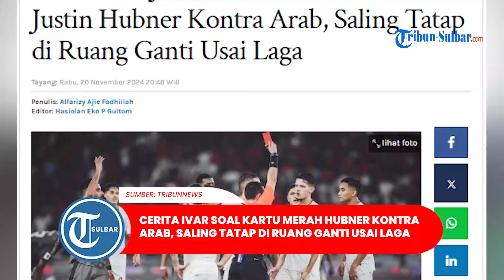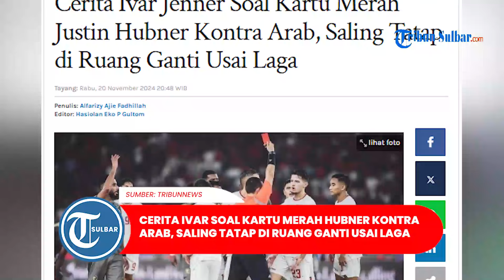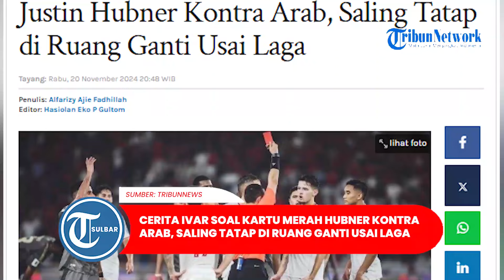Cerita Ivar Jenner Soal Kartu Merah Justin Hubner Kontra Arab, Saling Tatap di Ruang Ganti Usai Laga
TRIBUNNEWS.COM, JAKARTA - Ada cerita menarik dibalik kartu merah yang diterima Justin Hubner di laga Timnas Indonesia kontra Arab Saudi, Selasa (19/11/2024) malam WIB.

Dalam laga keenam putaran ketiga kualifikasi Piala Dunia 2026 Zona Asia itu, Justin terkena hukuman kartu merah, setelah mendapatkan kartu kuning kedua di menit ke-89.

Artikel ini telah tayang di Tribunnews.com dengan judul Cerita Ivar Jenner Soal Kartu Merah Justin Hubner Kontra Arab, Saling Tatap di Ruang Ganti Usai Laga,
Penulis: Alfarizy Ajie Fadhillah
Editor: Hasiolan Eko P Gultom

Program: Olahraga Tribun Sulbar
Editor Video: Mapparessa
Uploader: Mapparessa
Sumber: Super Skor